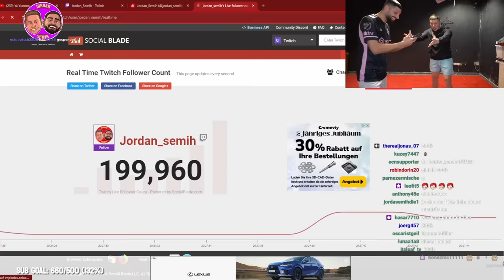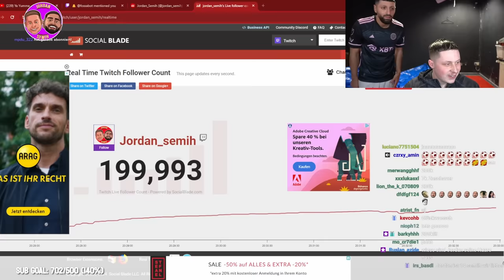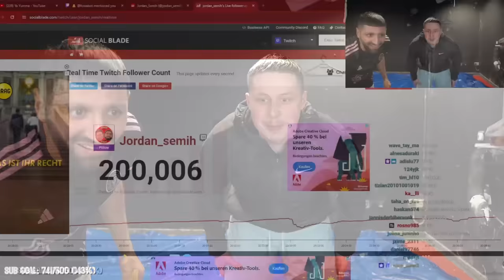FIFA MATCH in REAL LIFE auf SLIP N SLIDE | Jordan & Semih